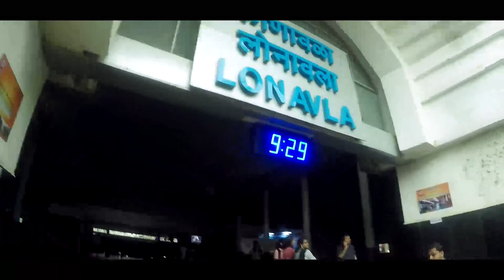Korigad fort trekking in rain | Mumbai to Lonavala | Monsoon 2019 | Vlog #1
First ever solo vlog trip for me in the monsoon of 2019 as a weekend getaway to Lonavala , which lead me to the nature's marvel of Korigad fort.
I was clearly unprepared and walked along the slippery terrain with my crocs and GoPro , manage to made the round way trip safe and sound
Music courtesy :
Music name : Uplifting Guitar Instrumental for Outdoor Videos: "Hiking Trails"
Channel name : @World Beyond Soundtracks